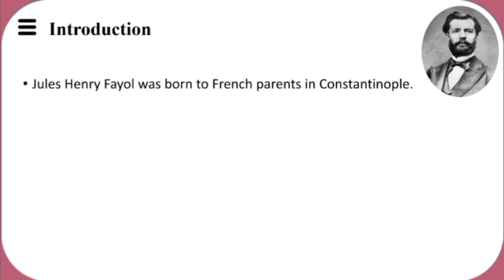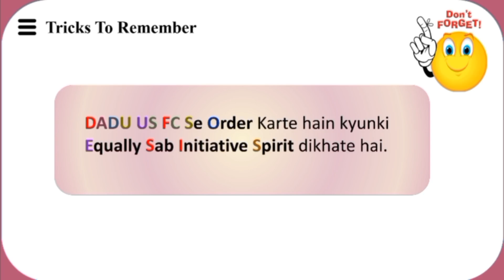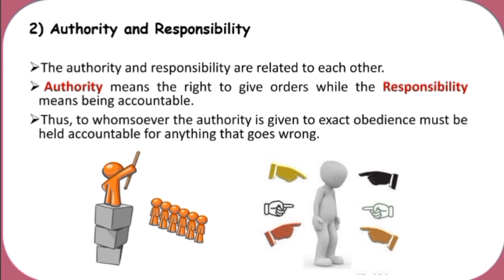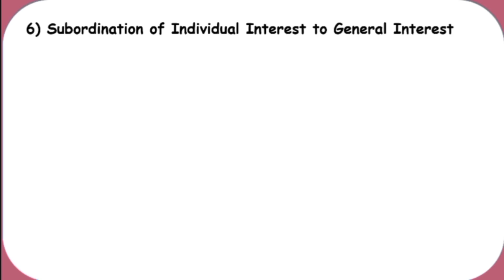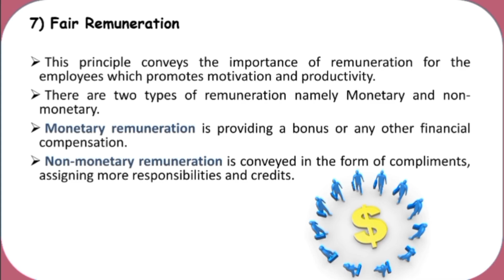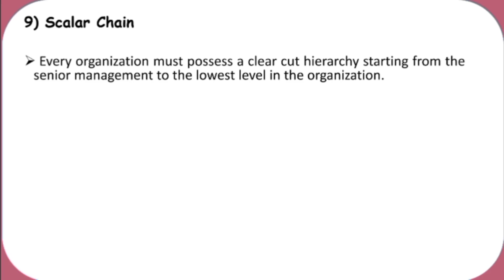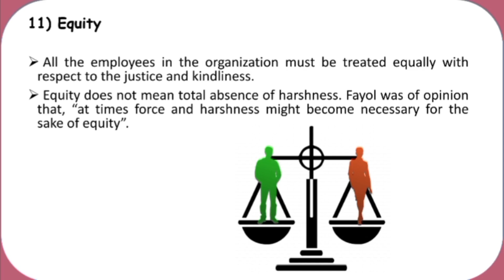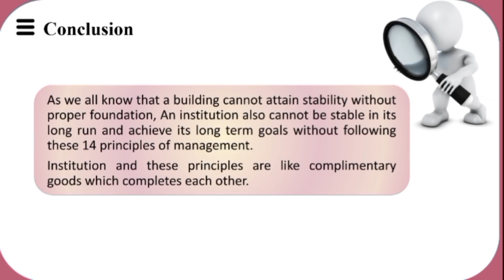Henry Fayol's 14 Principles of Management | Tricks To Remember Principles | Sabiha Noor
Hello Everyone!
Today in this video, I am going to discuss about Henry Fayol's 14 Principles of Management Which are statements, based on a fundamental truth. These principles of management serve as a guideline for decision-making and management actions. They are drawn up by means of observations and analyses of events that managers encounter in practice. Henry Fayol was able to synthesise 14 principles of management after years of study. so, will learn all the principles in detail with some wonderful Tricks.

⏱TIMESTAMPS⏱
 0:00         - Introduction
 0:50         - Introduction of Topic
 2:20         - Fayol's 14 Principles of Management
 3:15         - Tricks To Remember Fayol's Principles
 4:50         - Division of Work
 5:55         - Authority and Responsibility
 8:40         - Discipline
10:14        - Unity of Command
11:54        - Unity of Direction
13:03        - Subordination of Individual Interest to General Interest
15:48        - Fair Remuneration
18:02        - Centralization and Decentralization
20:15        - Scalar Chain
22:50        - Order
24:40        - Equity
25:58        - Stability of Tenure
27:15        - Initiative
28:25        - Espirit de corps
28:53        - Conclusion